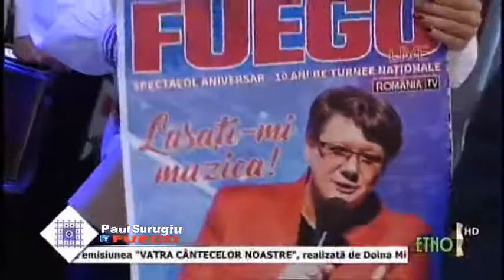Paul Surugiu ~ Fuego: Iubirea înfloreşte primăvara ("Matinali şi Populari", Etno TV, 15 feb. 2017)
Paul Surugiu ~ Fuego - "Iubirea înfloreşte primăvara"
Muzica: Repertoriu internaţional
Versuri: Carmen Aldea Vlad
Album: "Clar de lună", Euromusic Cluj-Napoca, martie 2007
Emisiune: Matinali şi Populari, ediţia din 15 feb. 2017
Moderatori: Lavina Mihaela Neagu & Valentin Sanfira
Sursa: Etno TV

Pentru noutăţi privind activitatea artistului accesaţi pagina oficială de facebook a artistului Paul Surugiu - Fuego
Pentru informaţii privind activitatea artistului Paul Surugiu, materiale discografice, picturi, evenimente artistice şi alte noutăţi, accesaţi link-urile de mai jos: